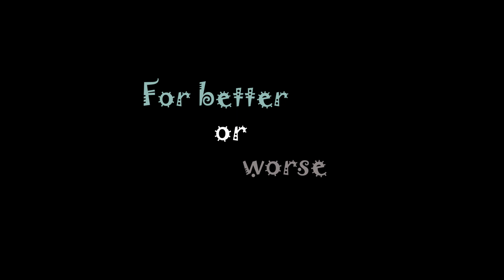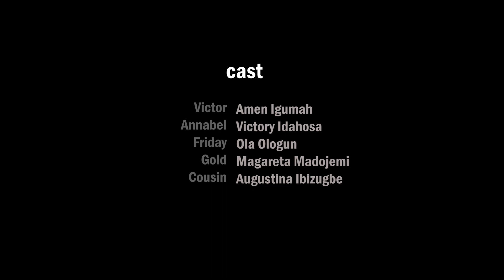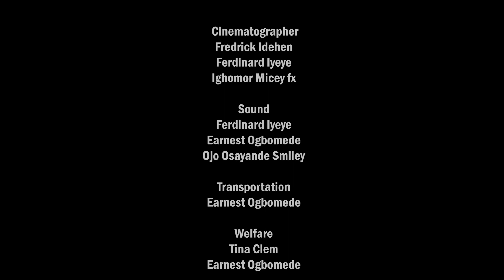For better or worse | Official Movie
Love is patience, not finding
fault, love is true support in the
face of uncertainty. Victor and Ann falls in love deeply, but after victor lost his job their love relationship is tested and trialed. despite the turbulence victor never stops loving her.